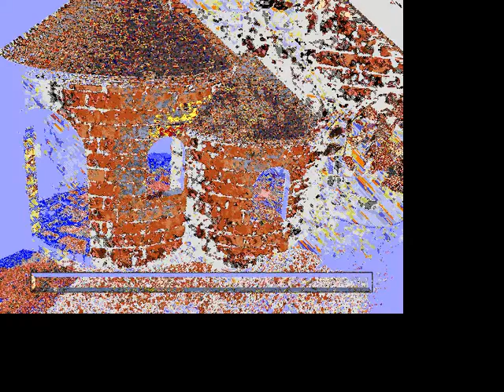Gamar vs Zakrzak : Diablo 1 duel PDT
Powrót do Tristram (Back to Tristram) Diablo 1 pvp tournament.
for more.
50 Diablo 1 players fighting for the prizes and glory.